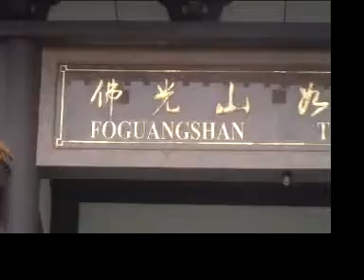stock H D